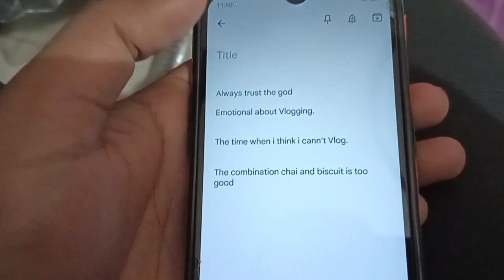Nobody helps strange people.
Vlog 63
Date = 16Febriary,2024 17February,2024